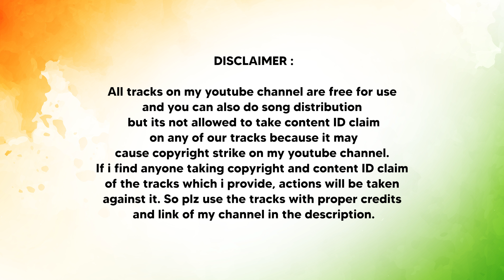Maa Tujhe Salaam | Vande Mataram (Rock Version) Best Karaoke With Lyrics | A. R. Rahman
SCALE : C# Major
BPM : 130
TIME SIGNATURE : 4/4

👉WhatsApp For Paid Custom Track , Starting Price ₹499 Only And We Also Provide Instagram Promotions, YouTube Promotion, Song Distributions, Logo Design, Mixing Mastering Etc

👉How To Use This Track?
👉Ans : Direct Download  Audio Track  And Use It With Proper Credit , Only Mention Music By Nsn Productions And Also Tag Us On Instagram

Yahan vahan saara jahan dekh liya
Ab tak bhi tere jaisa koi nahin
Main assi nahin, sau din duniya ghooma hai
Naahi kaahe tere jaisa koi nahin
Main gaya jahan bhi, bas teri yaad thi
Jo mere saath thi mujhko tadpaati rulaati
Sab se pyaari teri soorat
Maa tujhe salaam, maa tujhe salaam
Amma tujhe salaam
Vande maataram, vande maataram
Janam janam tera hoon deewana main
Jhoomoon naachoon gaaoon tere pyaar ka taraana
Main jeena nahin soch nahin duniya ki daulat nahin
Bas lootunga tere pyaar ka khazaana
Ek nazar jab teri hoti hai pyaar ki
Duniya tab to meri chamke damke maheke re
Tera chehra sooraj jaisa chaand si thand hai pyaar mein
Tere paas hi main aa raha hoon
Apni baahein khol de
Zor se mujhko gale laga le
Mujhko phir voh pyaar de
Tu hi zindagi hai, tu hi meri mohabbat hai
Tere hi pairon mein jannat hai
Tu hi dil, tu jaan, amma
Amma tujhe salaam, maa tujhe salaam